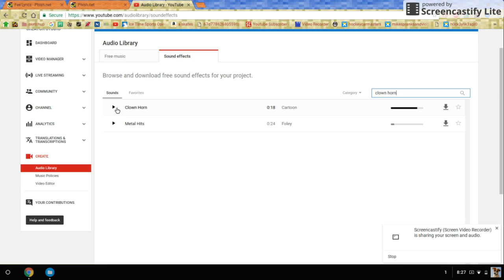Free Clown Horn Sound Effect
Hello this is my new channel.
I make these videos so you can either use them for just about anything. You are aloud to use these videos in one of yours because I will allow it.

BYE! :-)